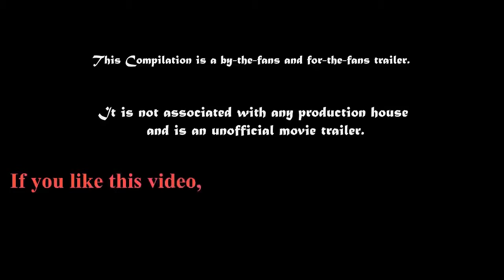Sarkar 3 Political Movie Trailer 2017 Amitabh bacchan Manoj Vajpai Jacky She